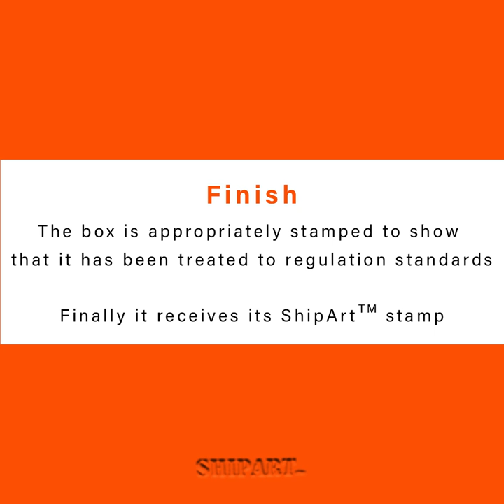Packing Art - Foam lined plywood crate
Art PAcking